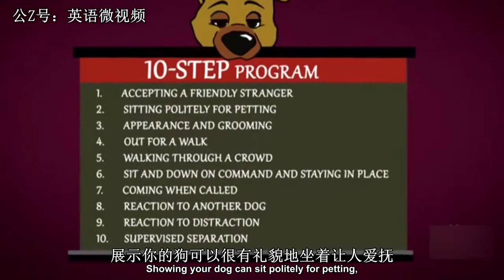英国11月大男婴“生死大权”引发的社会舆论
据悉，英国一11月大男婴患有一种罕见的基因病，需时刻依靠生命支持系统延续生命，几乎无治愈可能。医院对其进行安乐死亡处理的建议遭到了其父母及社会舆论的反对，但美国有医院表示愿意收治男婴并为其进行试验性治疗，但此提议遭英国法院否决。